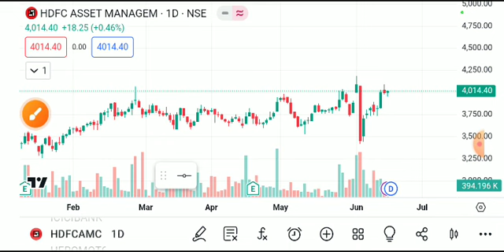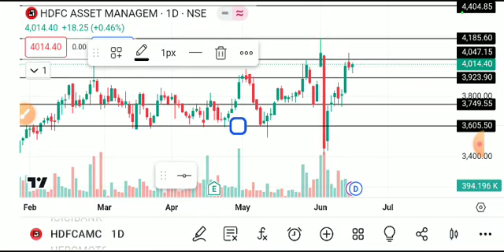HDFC ASSET MANAGEMENT SHARE LATEST NEWS /HDFCAMC TARGET/HDFCAMC BREAKOUT/HDFCAMC ANALYSIS